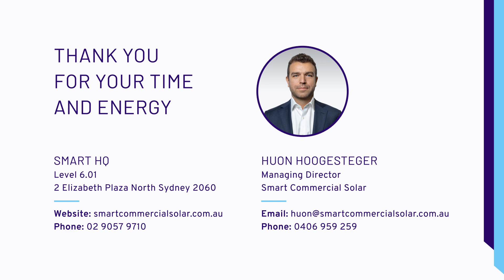Sustainable Hotel Summit: Insights from NoVacancy 2024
How can you cut one of the top 3 overheads of your business – energy?

Hear from Huon Hoogesteger, live from the NoVacancy2024 Sustainable Hotel Summit, as he discusses how businesses can cut energy costs with renewables, communicate their sustainability journeys effectively, get the maximum ROI, and more.

For over 11 years, Smart Commercial Solar has been a trusted partner for Australian businesses seeking energy solutions. Through our innovative systems and pioneering work in popularising Power Purchase Agreements (PPAs), we have proudly evolved into one of the leading solar companies specialising in Commercial and Industrial (C&I) solar installations.